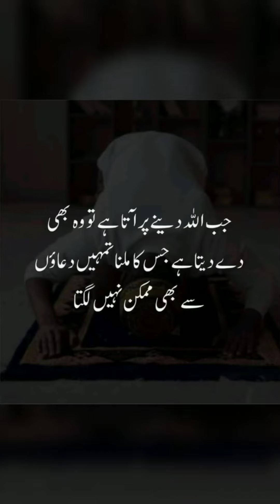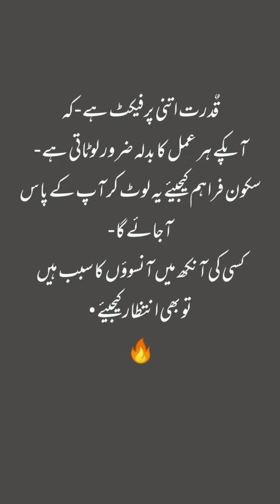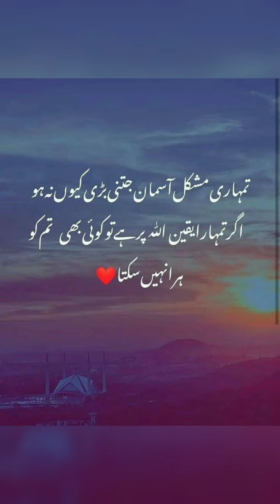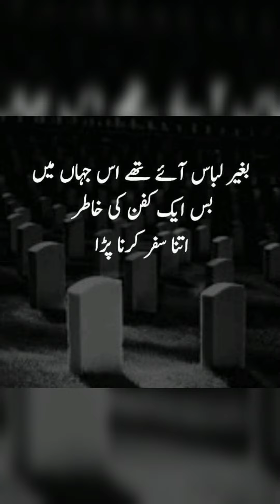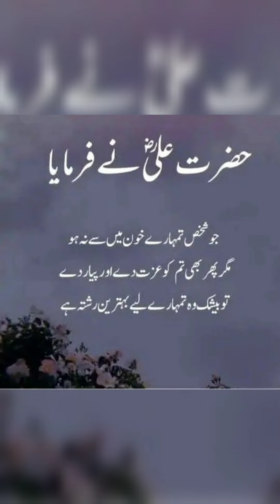Beautiful Islamic quotes|Islamic Urdu Quotes | Whatsapp Islamic status